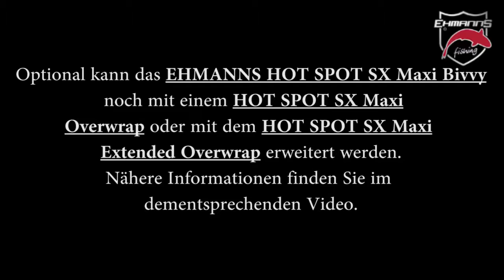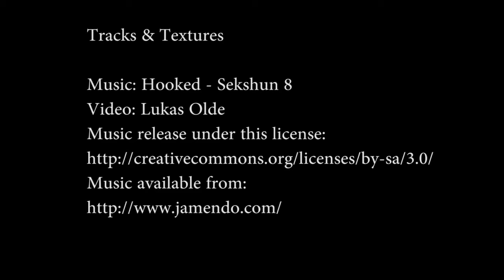EHMANNS HOT SPOT SX Maxi Bivvy